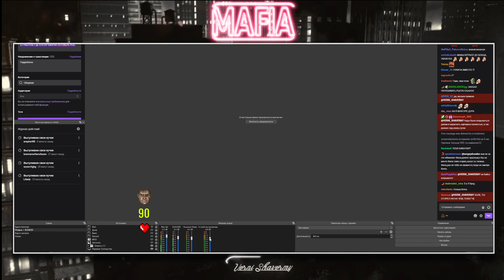VERNI_SHAVERMY КАТКЕ НАСТАЛА П*ЗДА / MANYRIN KAMIK CARTMANZBS FLASH и др. играют в МАФИЮ